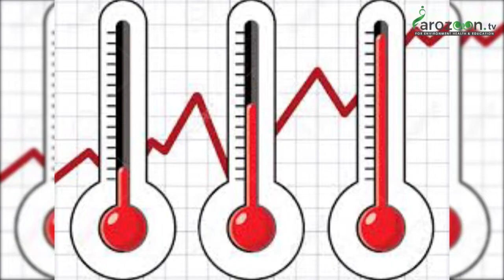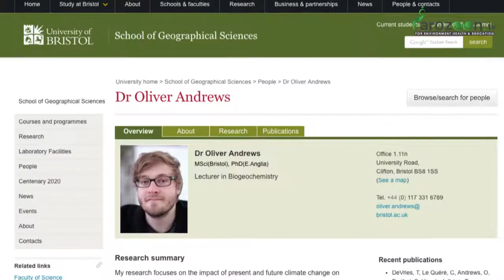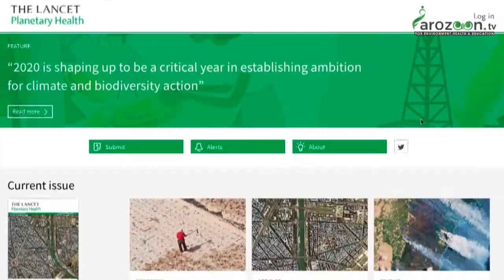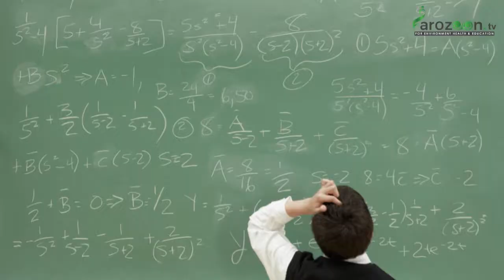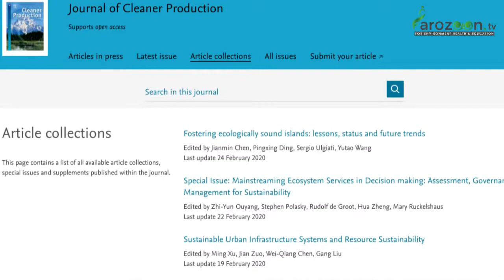Global Warming Impacts on Workers | Climate Change | Increase in Temperature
As climate change continues to warm the planet, more and more of the people who work outdoors will face “hot days.” Think of it as the opposite of snow days. These are periods when excess heat forces local activities to grind to a halt.
Heat can do more than just make it uncomfortable to be outside. A mix of high heat, humidity, low wind and other weather conditions can make it unsafe to do some jobs, such as farming and construction. People’s health can suffer under these conditions. So will family incomes.
Productivity is the term experts use when measuring the quantity and quality of someone’s work. Lost productivity “is a major consequence of the health impacts of global warming,” says Yu Shuang. She’s a climate scientist in Beijing at the Chinese Academy of Sciences’ Institute of Atmospheric Physics. If heat stress keeps people from working, they won’t be able to earn money. And the impacts of that lost productivity can ripple throughout a country’s economy.
Oliver Andrews is a climate scientist at the University of Bristol in England. Not being able to work, he notes, is especially bad for people who don’t earn much on good days. Having to take even a short climate break from work for excess heat can now rob low-income people of the earnings they need to buy food, to pay for medical care or to cover other costs, he points out. That can tempt people to work in hazardous conditions — even if it ups their risk of illness or death.
In one recent study, Andrews and his colleagues looked at how temperature, humidity, wind and other weather conditions would affect the ability of adults to perform their daily jobs. Those factors combine into a measure of heat stress. It’s known as the wet-bulb globe temperature (WGBT). Anything above a monthly average WBGT of 34° Celsius (93° Fahrenheit) is too hot to work safely for a large part of the month, Andrews says.
On that basis, India, Mexico, Pakistan, Algeria and Chad already face a high risk of work-related heat stress, the team found. But the list would grow as the climate continues to warm. Scientists have been saying many environmental conditions can change dramatically once Earth’s average warming reaches 1.5 °C (2.7 °F) above temperatures typical of a century ago or more. And Earth is closing in on that. Once that temperature threshold is reached, another 15 countries, including Australia, go on the list of places where it often would get too hot to safely work. And the United States and 10 more countries go on after global warming passes 2 °C (3.6 °F) above the old norm.
This study appears in the December 2018 Lancet Planetary Health.
But work productivity can suffer even at lower temperatures. The fall-off can start before the WGBT hits 28 °C (82 °F), notes a report is in the January 2019 issue of Climate Policy.
In many cases, “if workers are less productive, their wages will be lower,” explains economist Sam Fankhauser. He’s one of the report’s authors. He works in England at the London School of Economics. “We know that people’s ability to do certain tasks diminishes when it gets too hot,” he says. “Hard physical work in the heat wears you out quickly. Farmers, construction workers and people in non-air-conditioned factories would need more breaks. This means they would get less work done. And, he adds, when overheated “your cognitive functions are lower.” By cognitive, he refers to our ability to think clearly, perform calculations and make informed decisions.
Yu and her colleagues have looked at how many work days different areas would likely lose in a warming world. They found “a worldwide pattern” of loss in worker productivity. And work days lost to heat wouldn’t happen only in tropical and subtropical areas, she reports. Places like northern Europe and Central Asia will feel the heat as well.
Her group’s study appears in the January 20 issue of the Journal of Cleaner Production.
Not all countries will feel these impacts equally. With a 2 °C (3.6 °F) increase in global temps, low-income countries would have about 2.5 times as many lost work days as wealthier nations. At that point, the average worker in a low-income country would lose about 31 days of work each year. At 3 °C (5.4 °F) of warming, they’d lose about 61 days each year. That’s potentially two full months of lost wages.
By Kathiann Kowalski